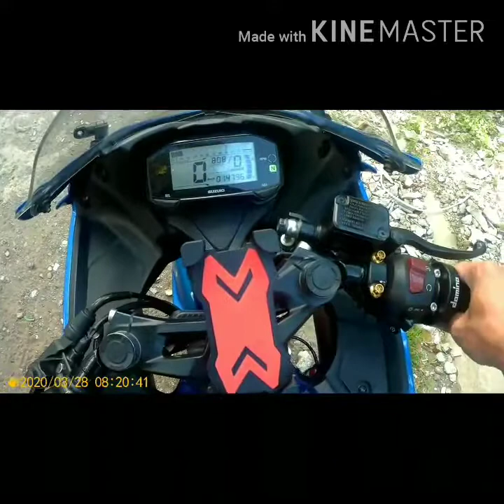GsX R150 so yummy 😋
All about motor